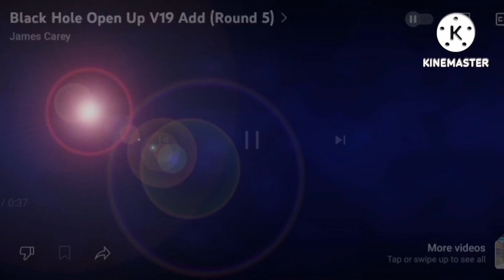Black Hole Open Up V19 Add (Round 9)